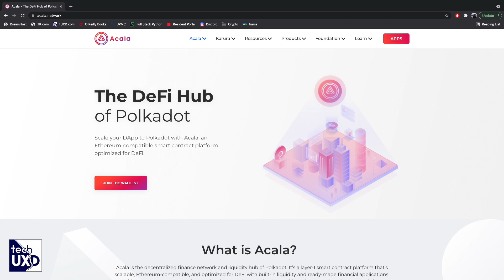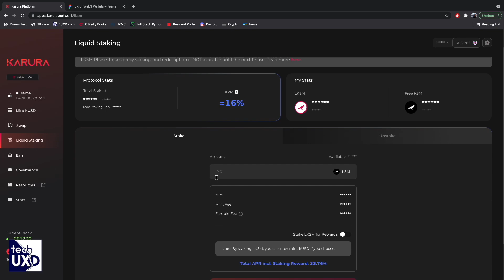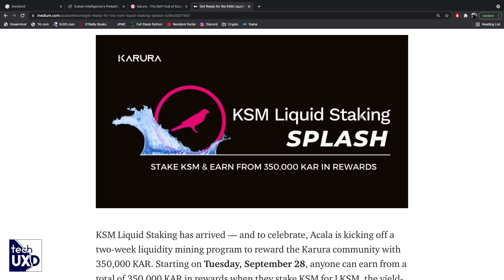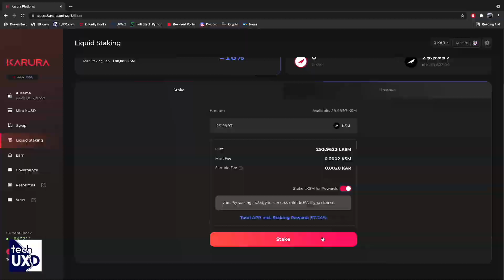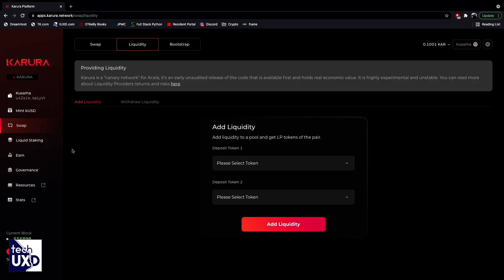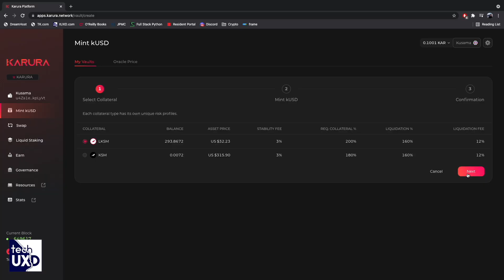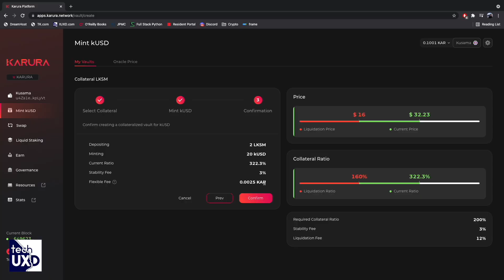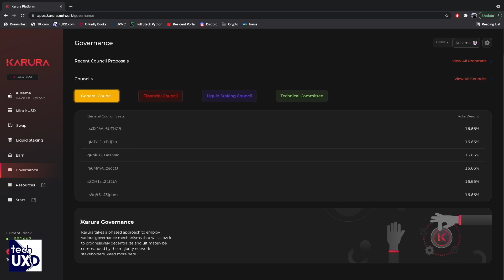Multiply DeFi Yield with Karura: the DeFi Hub of Kusama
Reviewing the user experience, and feature set, within Kusama's DeFi hub: Karura. The features covered include liquid staking, mint collateralized stablecoins, and a DEX.

Karura opens up new yield opportunities by combining liquid staking (16% APY) with minting kUSD stablecoins, which can then be swapped for more KSM, to increase staking capital. This multiplies DeFi returns.